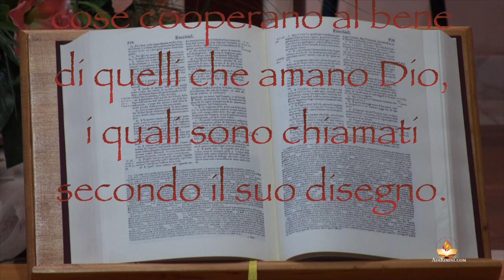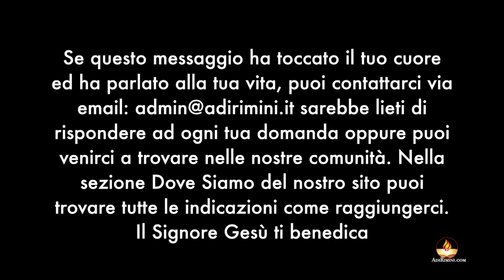"Tutte le cose cooperano" - raduno 06 giugno 2013 - predicatore Davide Mortelliti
Dalla nostra comunità AdiRimini, il culto di apertura campagna evangelistica della nostra zona "Romagna", per l'occasione abbiamo avuto come ospite il fr. D. Mortelliti pastore della comunità di